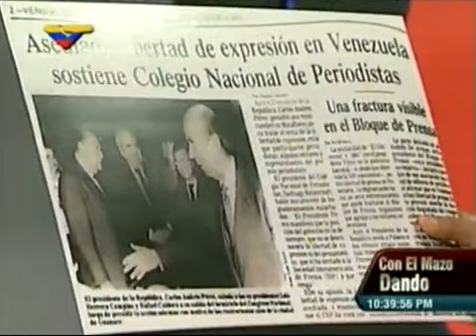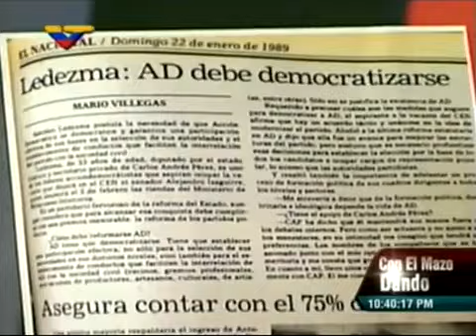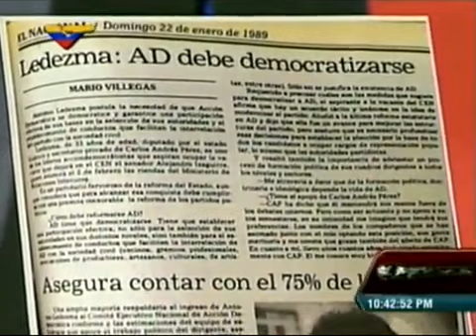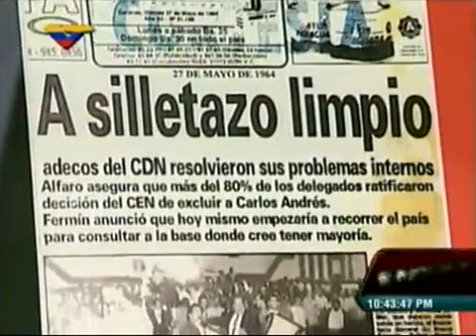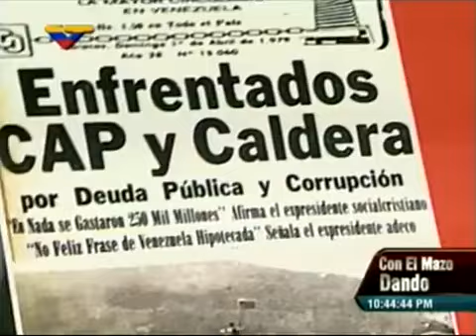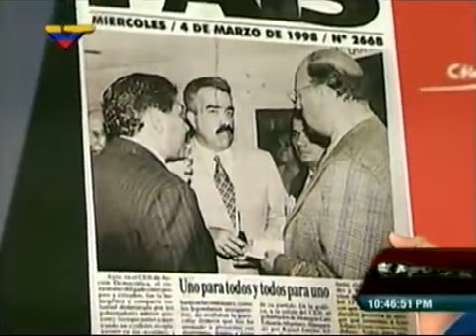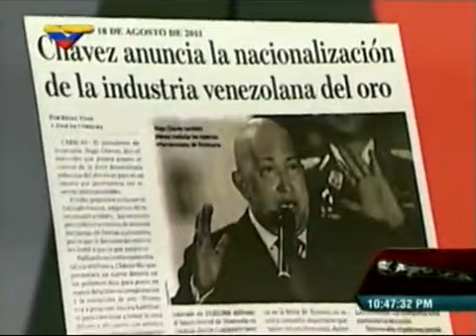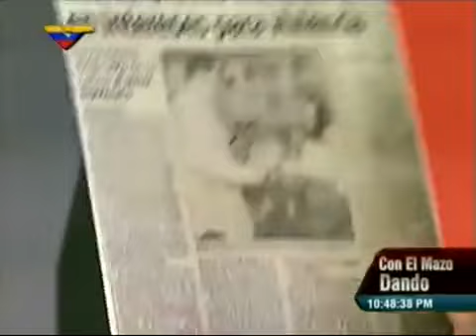Tunel del Tiempo Con el Mazo Dando 08-04-2015 (Parte 2/2)